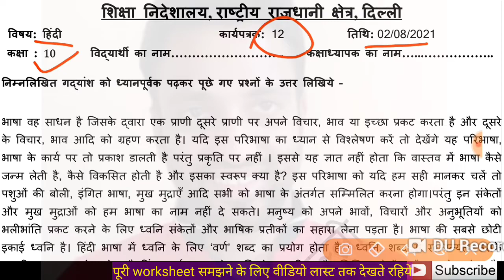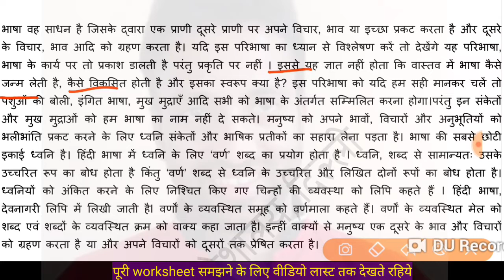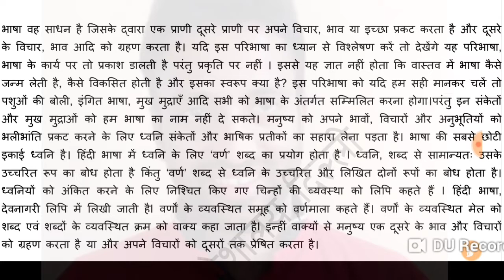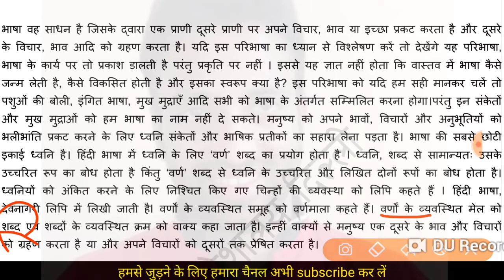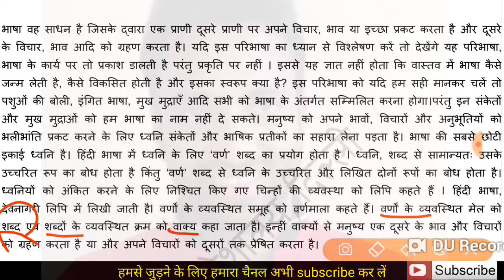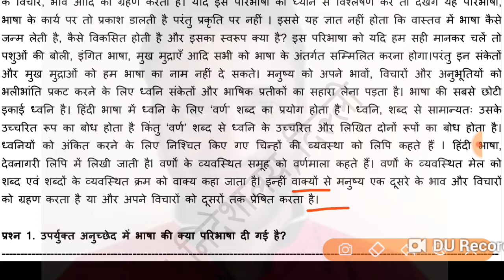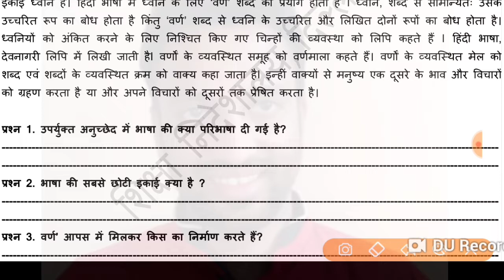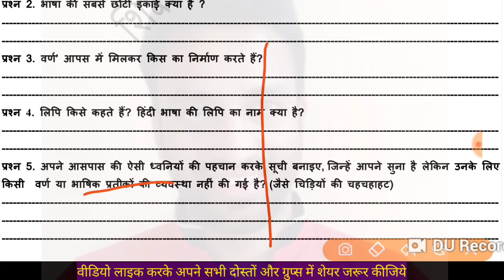Hindi_Worksheet_12 Class_10 | अपठित गद्यांश | 2अगस्त21 | Unread Passages | हिंदी भाषा की मूल जानकारी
स्टेंडर्ड मैथ में  इस बार CBSE ने अपने सेम्पल पेपर्स में किया इतना बड़ा बदलाव पेपर देखकर फूले नही समाओगे आप। पूरा पेपर देखे और समझे कितना काटा कितना नया जोड़ा इस बार सिलेबस में।